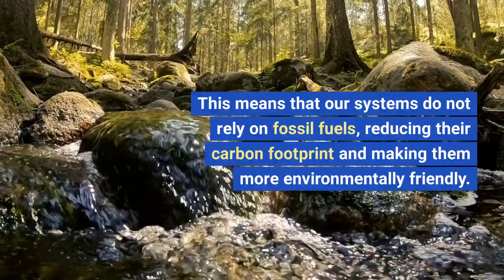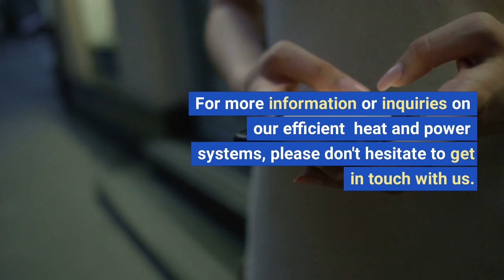Micro ORC QBIVIO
Our company specializes in developing Micro Organic Rankine Cycle Systems for waste heat recovery and renewable energy generation. Our systems are designed to be highly efficient and cost-effective, using advanced techniques to extract as much energy as possible from low-grade heat sources. We pride ourselves on our innovative approach and commitment to sustainability, and we are always looking for new ways to push the boundaries of what is possible with micro ORC technology. Whether you are a large industrial facility looking to reduce your carbon footprint or a smaller business looking to tap into the power of renewable energy, we have a solution that can meet your needs. Thank you for considering us as your partner in the transition to a cleaner, more sustainable future.